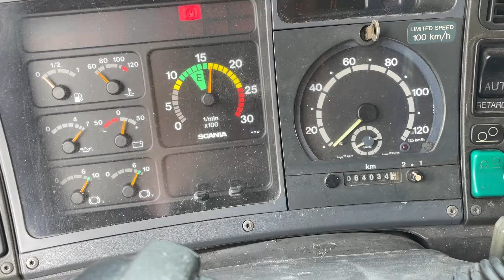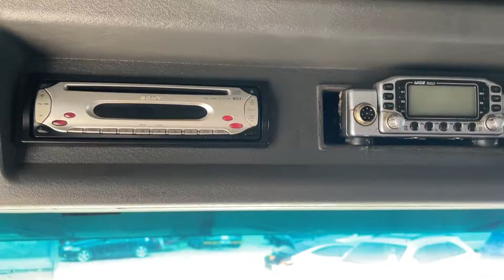P124L 420. Semi auto. 542761